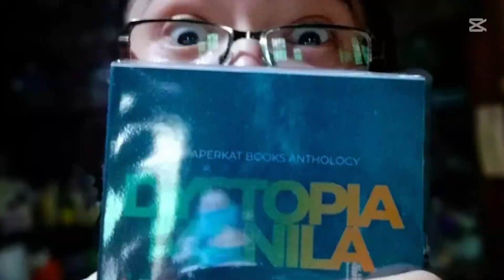How to Turn Idea to a Book?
Lahat ng favorite mong stories e nagsimula sa idea. But how do you turn idea into a full story?

00:00 - Intro
00:28 - Just Write
00:51 - Brain Dump
03:24 - Organize the Dump
03:41 - Outlining

Let's Socialize!